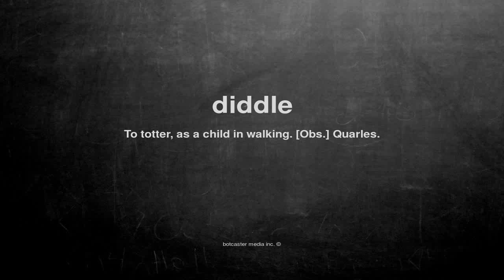What does diddle mean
What does diddle mean in English?